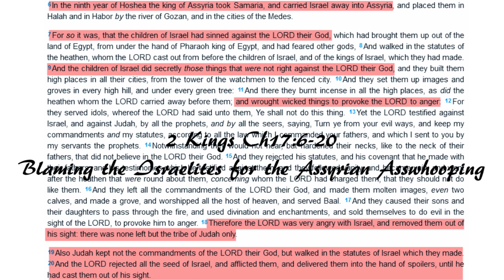Is Thunderf00t a Nazi?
For the nauseatingly stupid cunts who leave comments but are too shit thick to understand the video - I am DEFENDING Thunderf00t against the allegations here.

If you disagree with this video then don't whine about, give me your counter analysis. Put it out there. Make your video.

Background: So, I had very mixed feelings about making this video. In the main this is because I suspect that a great many people (drama lovers as we all are) will devote more time trying to second guess the motivations behind making the video more than the actual issues the video covers.

In the end, after suffering a few weeks of ambivalence I made my decision.

I chose not to make the video.

That was back in february/ march when the original round of 'letter campaign' videos, arguments and counter-arguments were made. I felt somewhat uneasy at the time loudly decrying, out of hand, accusations of Nazism, Nazi sympathising and holocaust denialism and yet not actually picking apart the purported 'evidence' on which the claims were being made.
That seemed odd to me. It seemed odd to me that every (wo)man and their dog had an position yet bizarrely there didn't seem to be any actual analysis of it. You would have expected dozens of videos endorsing one reading or another (I would have thought) yet I couldn't find any.

So we are back where we were in february/march. Now we are back full tilt with Nazi/sympathiser/denialist/fascist accusations simply asserted or scoffed at with many people seemingly not even aware what the original foundations of the claims actually are.
Regardless of anyone else, I am not sure I am prepared to deride those accusations another time without actually backing up what I say. I am not sure, in good conscience, I can keep hearing such an accusation be made and re-made without doing what I can to draw a line under it. So I re-made my decision.

Here is the video. I hope you find it of some interest. If you want to link it to anyone bringing up the claim in the future then please feel free to do so ;-)

If you would like to hear the original interview from which this is extracted then here is your link:

If you enjoy the varied videos I make on this channel and appreciate the work I put into them then please consider offering me your support. As a new father it really makes a massive difference in justifying me to keep doing this thing that I love!